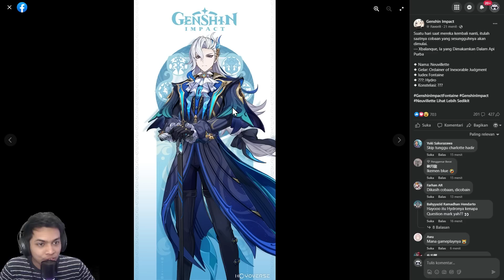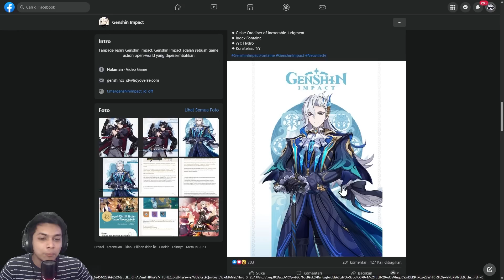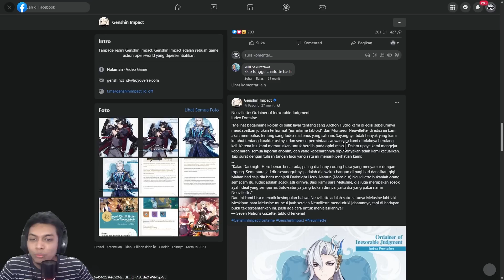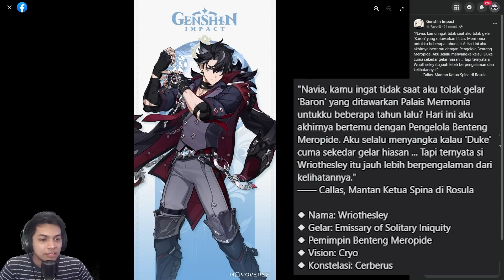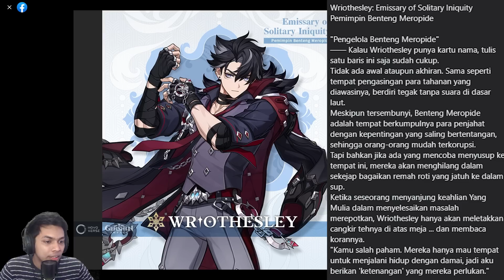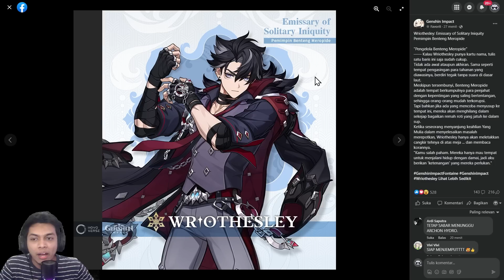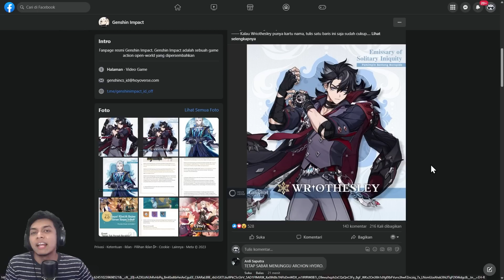DRIP MARKETING v4.1 Duke Wriothesley Dan Daddy Neuvillette !! Naga Atau Melusine ?? - NEWS IMPACT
Waduh Pilih Babang Tampan Atau Daddy ?? wkwkw

Btw, ini Channel baru atau bisa dibilang channel ke-2 dari TimeToLogin ya. Karena channel pertama udh dihentikan dan gak akan aktif lagi. Jadi aku bakalan fokus di channel ke-2 ini ngonten dan Livestream seperti biasa. Terima Kasih ^^